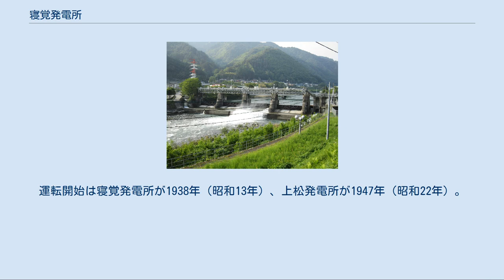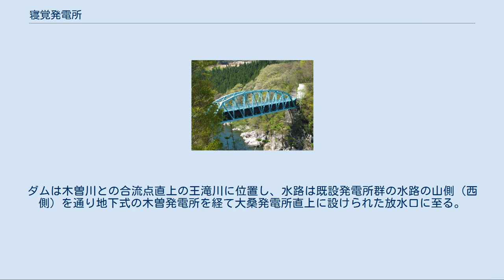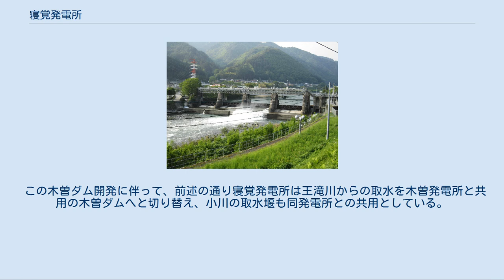寝覚発電所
寝覚発電所（ねざめはつでんしょ）は、長野県木曽郡上松町大字小川にある関西電力株式会社の水力発電所である。
木曽川水系にあるダム水路式発電所で、最大出力3万5,000キロワットにて運転されている。
 本項では、同じ上松町内に位置し、寝覚発電所の放水によって発電する上松発電所（あげまつはつでんしょ）についても記述する。
こちらは水路式発電所で、最大出力8,000キロワットにて運転されている。
運転開始は寝覚発電所が1938年（昭和13年）、上松発電所が1947年（昭和22年）。
 寝覚発電所はダム・導水路の双方により落差を得て発電するダム水路式発電所である。
最大使用水量65.80立方メートル毎秒・有効落差64.29メートルにより最大3万5,000キロワットを発電する。
 寝覚発電所は木曽川本川ならびにその支流王滝川・小川より取水する。
 そのうち王滝川は高さ（堤高）35.2メートル・長さ（堤頂長）132.5メートルの木曽ダム（地図）を取水ダムとする。
取水口はダム右岸にあり、2階建て構造となっている取水口のうち上部を使用する（下部は木曽発電所取水口）。
木曽ダムが1967年（昭和42年）に完成した際、寝覚発電所の取水口はここへ移された。
元々の取水口はダム上流、木曽町三岳字黒田にあり、高さ5.0メートル・長さ72.0メートルの取水堰の右岸に設けられていた。
 木曽川本川の取水堰は木曽町福島字川淵に位置する（地図）。
旧神戸発電所の取水堰を寝覚発電所取水用に改修したもので、高さ8.5メートルの堰柱の上に高さ2.15メートルの4連プラットトラスを置き、4門のストーニーゲートを設ける、という構造である。
取水口は堰の左岸にある。
 小川の取水堰は上松町大字小川字長路沢に位置し（地図）、その左岸に取水口がある。
寝覚発電所用に新設されたものだが、木曽発電所の支水路も接続する。
 王滝川取水口からの流水と木曽川取水口からの流水は、王滝川・木曽川の合流点の右岸近く（木曽町福島字大平）に設置された合流池へとそれぞれ導水される。
王滝川取水口から合流池までの導水路（「王滝川線」と称す）は元々長さ3.4キロメートルで、トンネルと暗渠で構成されたが、木曽川合流点の約300メートル上流側に建設された木曽ダムへと取水口が移ったため、導水路の長さは短くなっている。
木曽川取水口から合流池までの導水路（「木曽川線」と称す）は長さ2.4キロメートルで、大部分が旧神戸発電所の導水路を改修したもの。
旧発電所水槽から合流池までの区間が寝覚発電所建設に伴う新設区間で、木曽川左岸を通る導水路を右岸側へと渡すためのサイフォン式水路橋がこの区間にある。
 合流池から発電所上部水槽までの導水路（「本線」と称す）は長さ4.3キロメートル。
全区間トンネルで構成され、1,800分の1の勾配がついている。
 小川取水口からの導水路（「小川線」と称す）はそのまま上部水槽へつながっており、その長さは1.9キロメートル。
トンネルまたは暗渠で構成され、1,300分の1の勾配がつく。
 寝覚発電所の建屋は、木曽川右岸、支流小川との合流点手前（左岸側）の上松町大字小川字北野に位置する。
建屋は鉄筋コンクリート構造（2階建て）で、総面積は971.2平方メートル。
 上部水槽からは長さ212メートルの水圧鉄管にて水を落とし、2組の水車発電機を稼働させて発電する。
水車は立軸単輪単流渦巻フランシス水車を採用し、発電機は容量2万キロボルトアンペアのものを備える。
周波数は50・60ヘルツの双方に対応する。
水車・発電機ともに日立製作所製である。
 寝覚発電所では、当初は使用した水を放水路にてすべて木曽川本川へ放流していたが、1947年（昭和22年）になって放水路直結の上松発電所が竣工した。
この上松発電所は導水路のみで落差を得て発電する水路式発電所で、最大使用水量48.65立方メートル毎秒・有効落差21.10メートルにより最大8,000キロワットを発電する。
 上松発電所は寝覚発電所放水口に直結するため取水堰を持たない。
上部水槽につながる導水路は全長2,507メートルで大部分をトンネルが占める。
水槽から水車発電機へと水を落とす水圧鉄管は、長さ21.1メートルのものを1条設置。
水車発電機は1組あり、水車は立軸単輪単流渦巻フランシス水車を採用、発電機は容量1万キロボルトアンペア・周波数60ヘルツのものを備える。